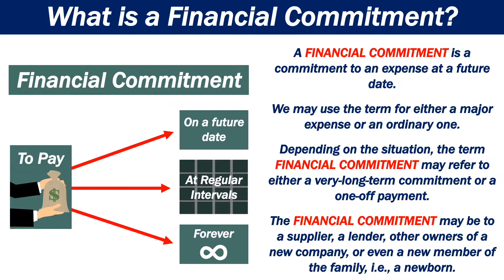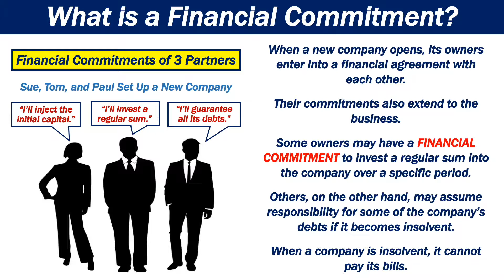What is a Financial Commitment?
This video explains what a financial commitment is. Put simply, it is a commitment to an expense at a future date.